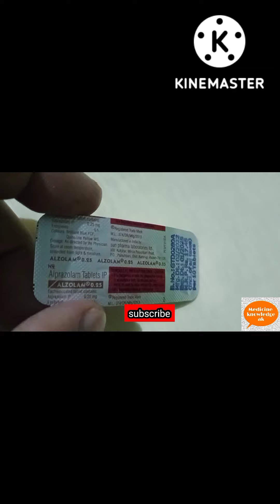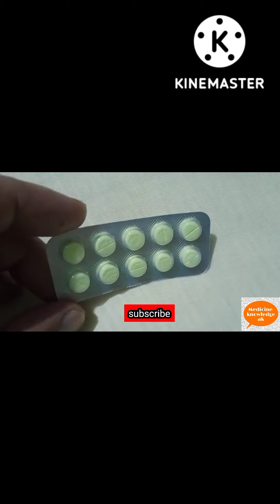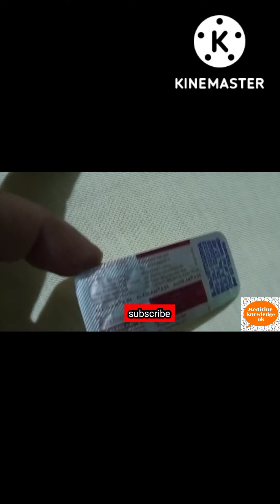alzolam 0.25mg tablet uses/dosage/side effect/ precaution alprazolam tablet!!!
alzolam tablet
alzolam 0.25mg tablet
alzolam tablet uses
alzolam tablet uses in Bengali
alzolam 0.25mg tablet uses in English
learn alprozolam tablet
benefit for alprozolam tablet
medicine knowledge ak
alprozolam tablet dosage